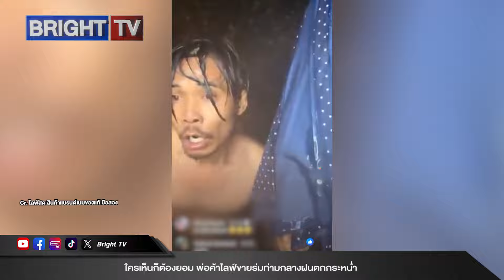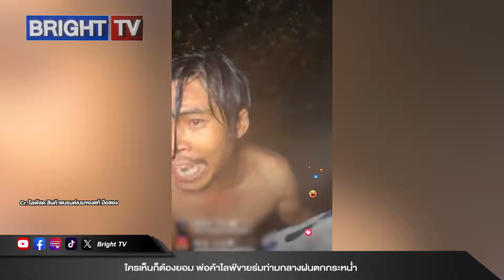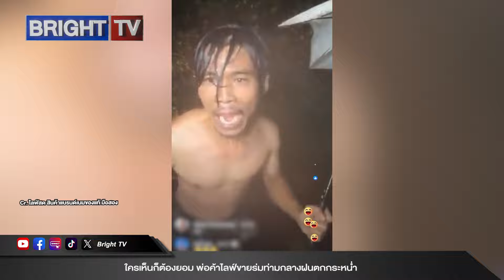สุดจัด! ตำนานไลฟ์ขายร่ม พ่อค้าใช้จริง ร่มไม่หักแม้ฝนกระหน่ำ